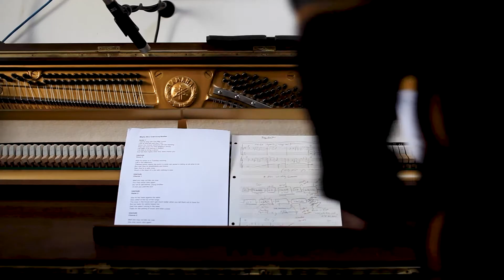"Young Brother" teaser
"How Beautiful It's Been" is out now and available wherever you get your music!